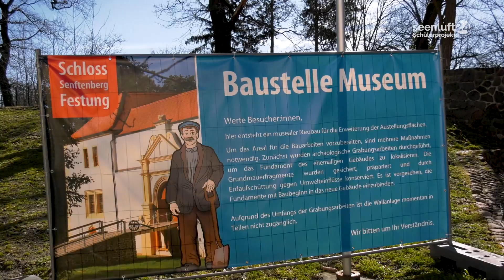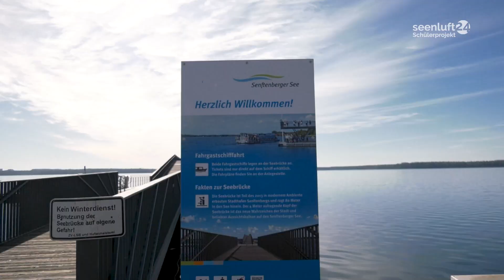Das seenluft24 Schülerprojekt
Ein lieber Gruß an Emma Kolander und Jannis Weidner aus dem Friedrich-Engels-Gymnasium in Senftenberg . Die beiden haben in den letzten 14 Tagen ihr Schülerpraktikum bei seenluft24 absolviert und konnten mal ins Fernsehmachen hineinschnuppern. Eine Aufgabe war, einen eigenen kleinen Bericht zu recherchieren, zu drehen, zu texten und zu schneiden. Also: das komplette Programm. Das haben sie geschafft und hier ist nun die Premiere: Der erste eigene Film von Emma und Jannis hier bei uns im Fernsehen….